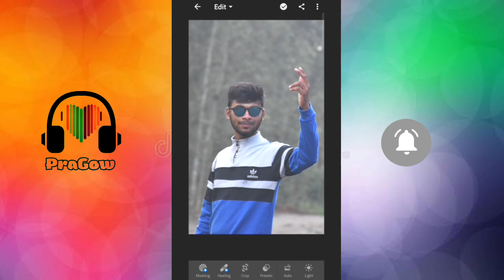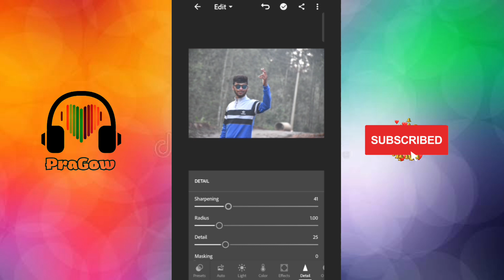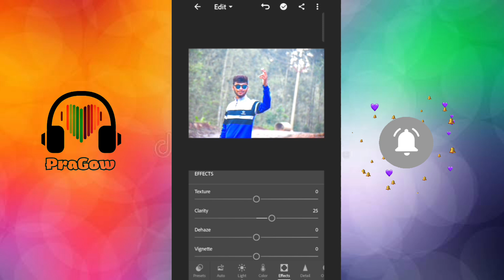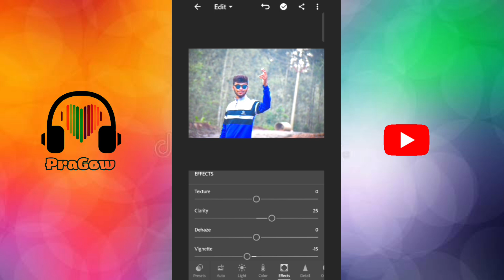Photo Editing in LR - Tamil Simple steps Easy Edit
Tamil - Photo editing Easy Steps